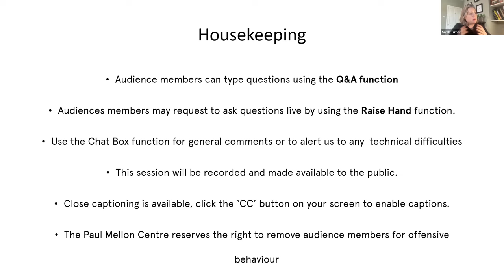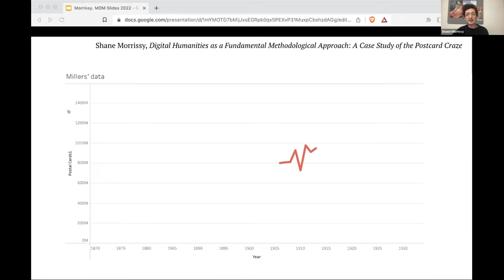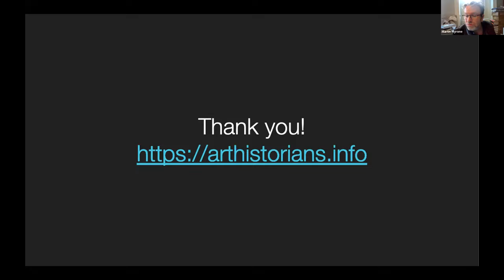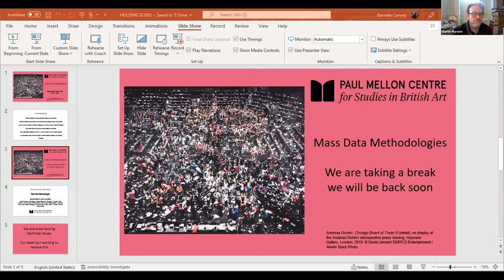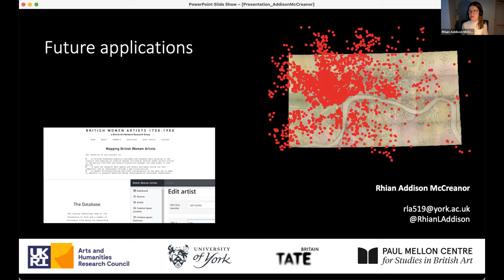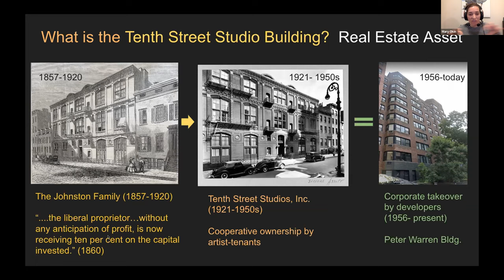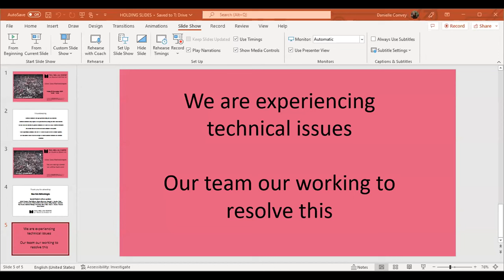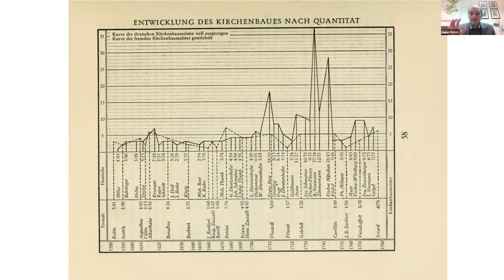Mass Data Methodologies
Online workshop held on 9 December 2022